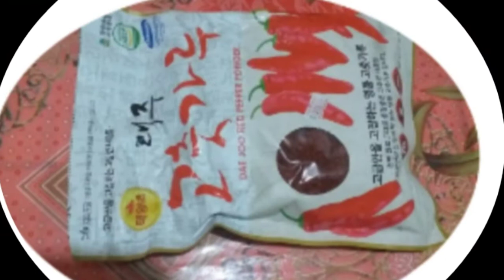KIMCHI LOVER || LALAGANDA TV